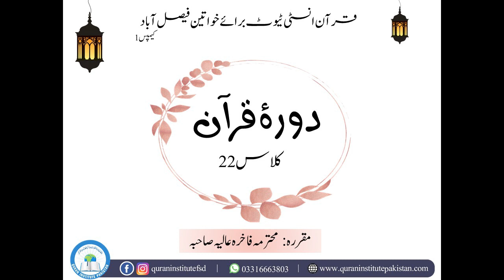Dora e Quran 2022 by Fakhra Alia Day 22